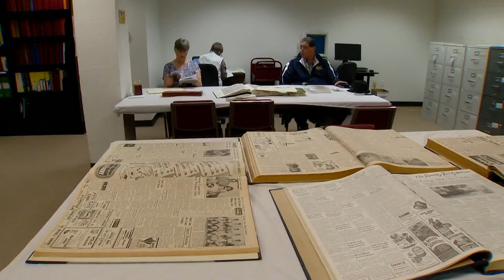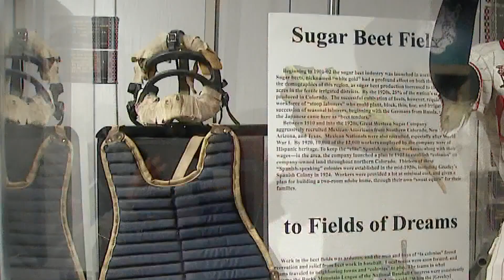History of the Greeley Grays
We now know a lot about the history of the Greeley Grays baseball team, thanks to one man in Greeley.